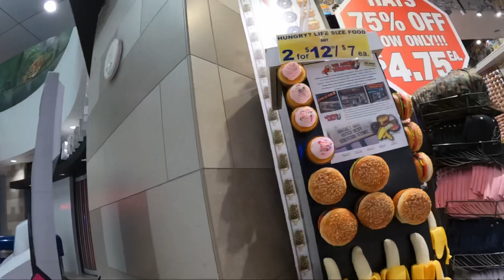GoPro Walk Las Vegas Strip and Hotels in 2023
"Remo Adventure"